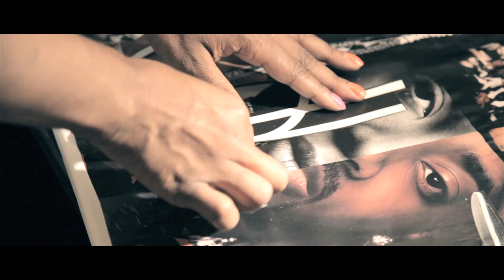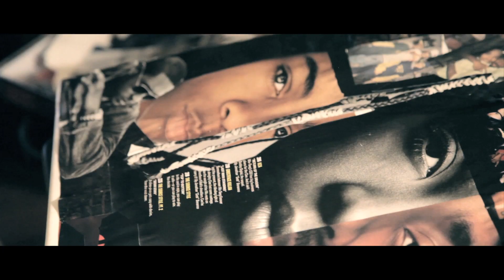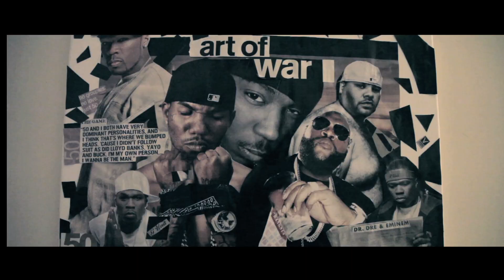HIP HOP FINE ART: BEHIND THE SCENES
ISIS KENNEY INTRODUCES YOU TO HIP HOP FINE ART.
HIP HOP FINE ART IS COLLAGE ON CANVAS BASED ON HIP HOP HISTORY AND CULTURE. FEEL FREE TO VIEW MORE OF THIS COLLECTION

Shot and Edited by: Chris Cofer
Asst Editor: Stefanie Alleyne

Follow Isis Kenney at Twitter.com/​icewatercandy